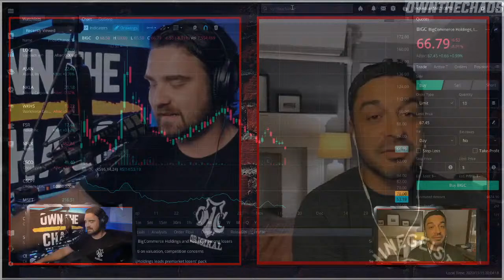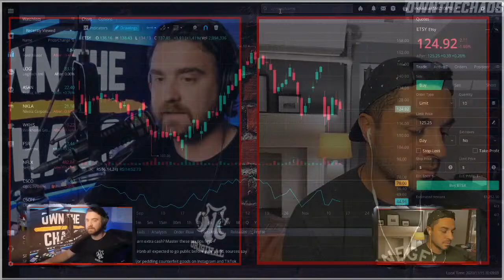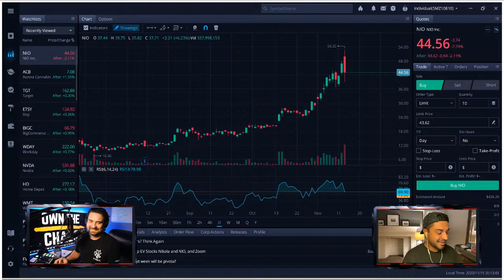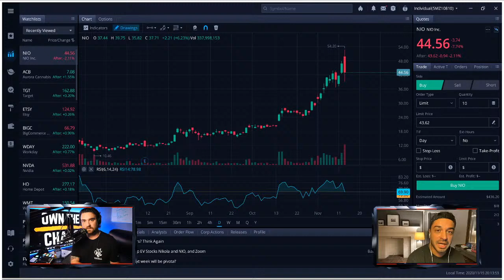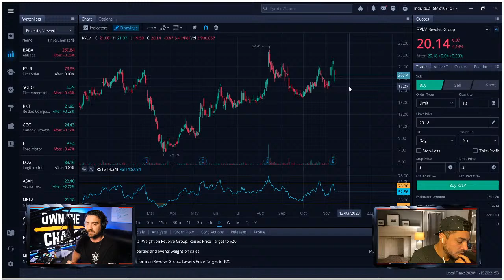Stock Watch Sunday! Will the Stock Market Crash or Continue to Rally this Week?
1.

2. 💥 Link to apparel store

3. ☎️ Link to FREE WeTradeHQ discord chat

4. 💻 Link to FREE WeTradeHQ platform

5. 🔑 Click here for access to my exclusive daily mentorship

6. 💯 Want to take your penny stock trading career to the next level? Invest in yourself and check out my affordable penny stock course!

9.